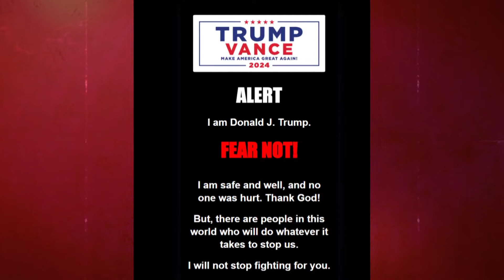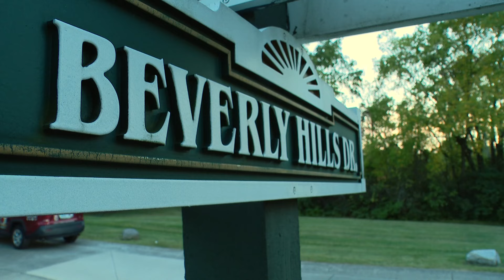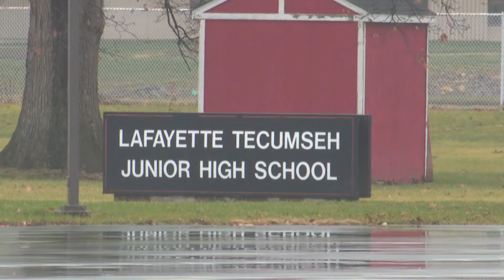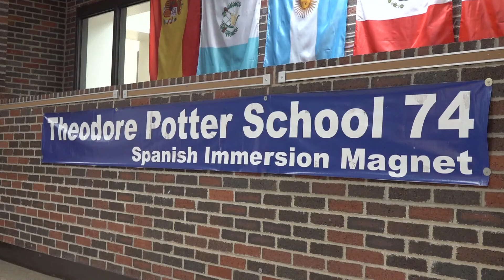13News Top Stories | 6 a.m., Sept. 16, 2024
Here's the latest news and weather updates in central Indiana on Monday, Sept. 16, 2024.